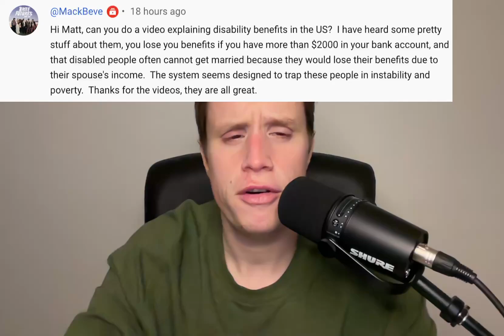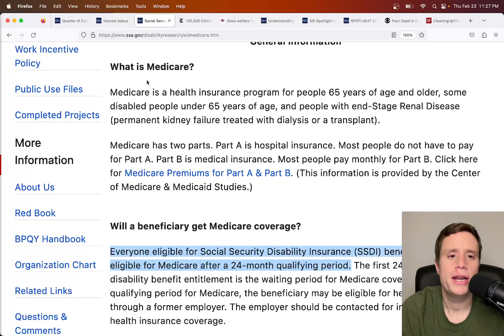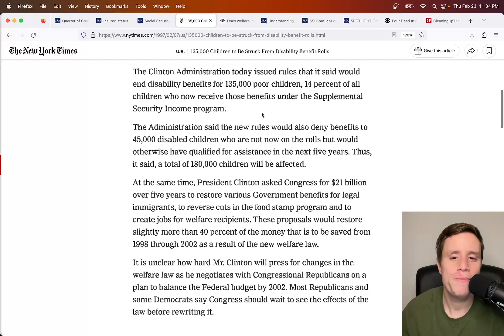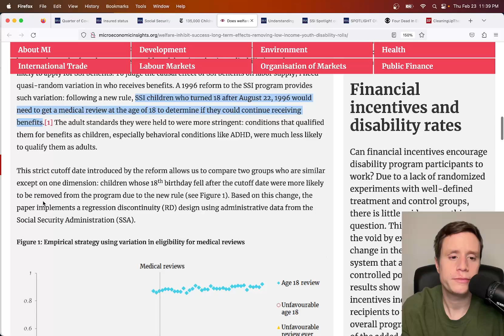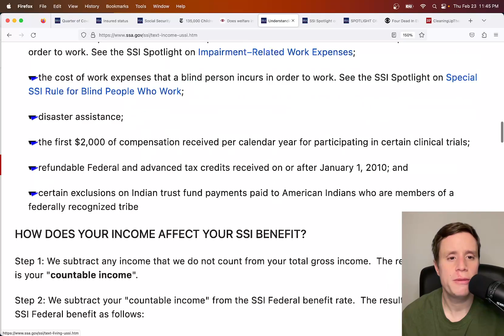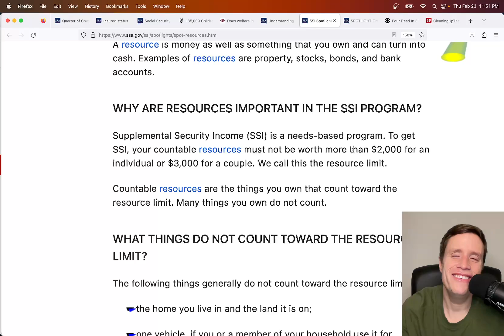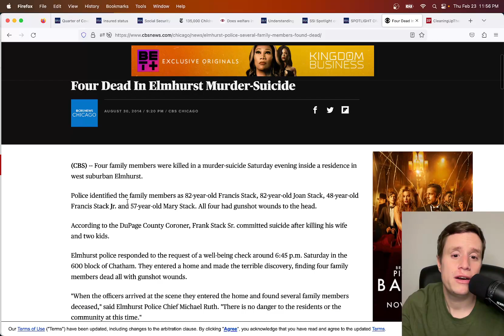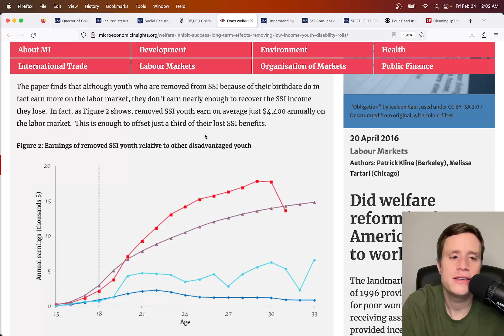Can You Really Lose Disability Benefits Because You Get Married?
In response to a viewer request, I describe the basics of the US disability benefit system, including the way that income and asset tests result in people being kicked off benefits because they or their spouse have a few thousand dollars in the bank.

0:00 Intro
0:35 Social Security Disability Insurance
7:04 Supplemental Security Income